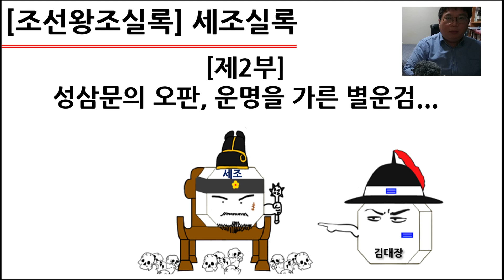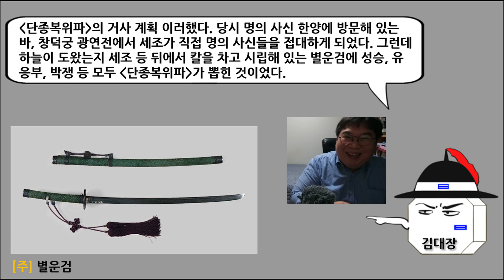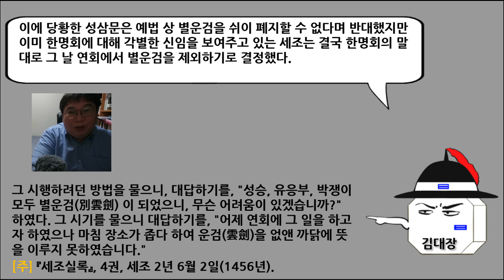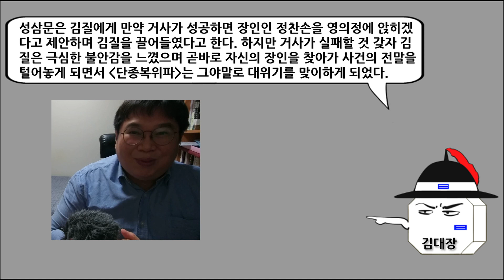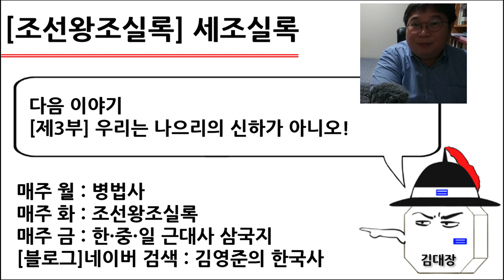[세조실록] 제2부 : 성삼문의 오판, 운명을 가른 별운검...